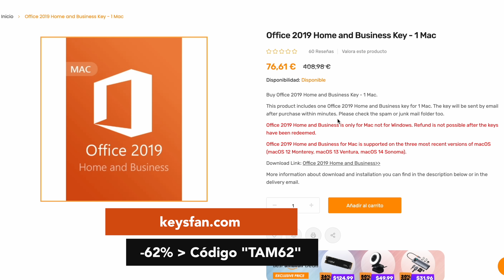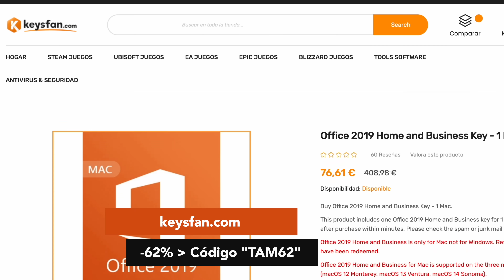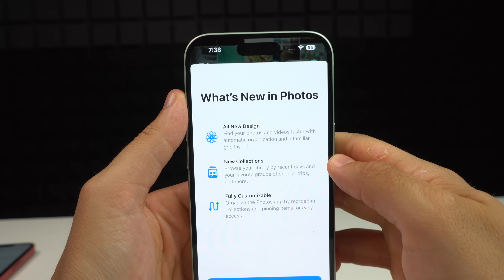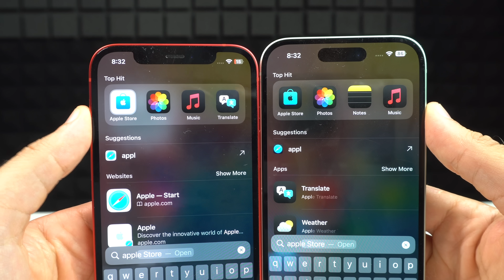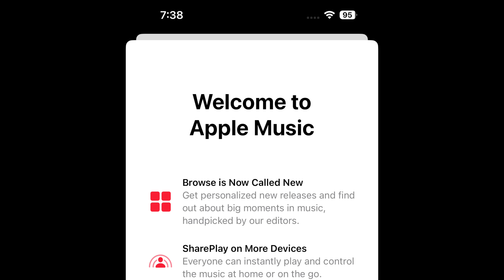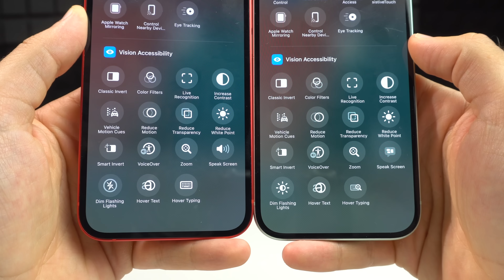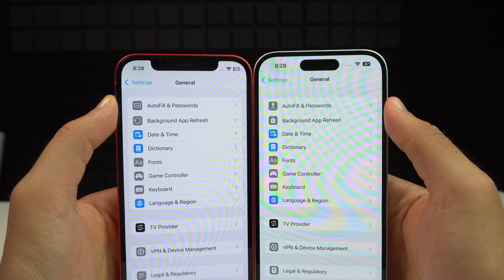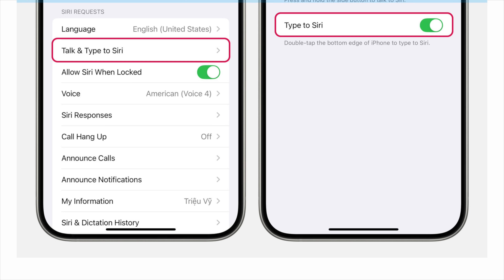iOS 18 beta 6, +20 CAMBIOS y NOVEDADES importantes ⚠️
Te hablo de iOS 18 beta 6 y las novedades y cambios en diferentes aplicaciones como Apple Music, fotos o el centro de control. La mayoría de estas novedades son útiles y os las explico.

🎬 LÍNEA DE TIEMPO:

00:00 - iOS 18 beta 6
00:37 - MS Office mucho más barato
02:12 - Más actualizaciones importantes
02:49 - Pantallas de inicio
03:21 - Cambios en fotos
04:22 - Nuevas apps en modo oscuro
05:38 - Nuevos iconos en CC
06:24 - Safari
07:06 - Más cambios en ajustes
07:40 - Llamadas
08:02 - Apple Intelligence
08:17 - Rendimiento
08:33 - Cuándo sale iOS 18
09:00 - Conclusiones